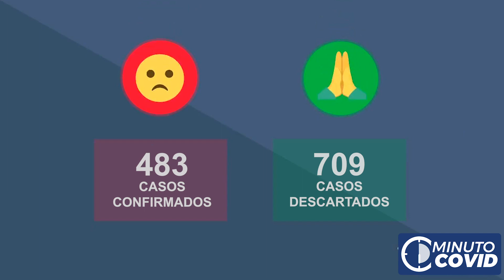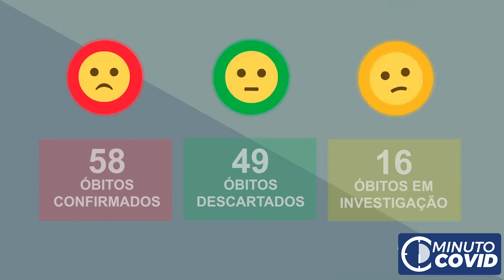Boletim Coronavirus de Diadema (15/05/2020)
Segue as últimas informações do Covid19 na cidade.